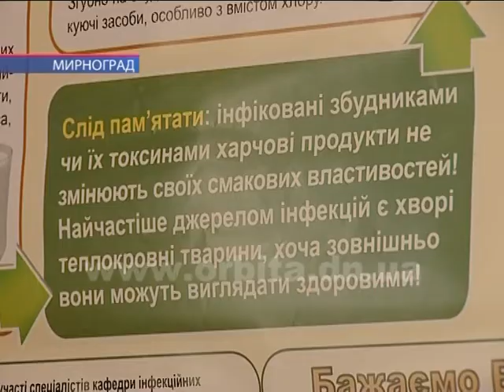Отруєння в таборі «Яструбок»: шість дітей у інфекційній лікарні Мирнограда